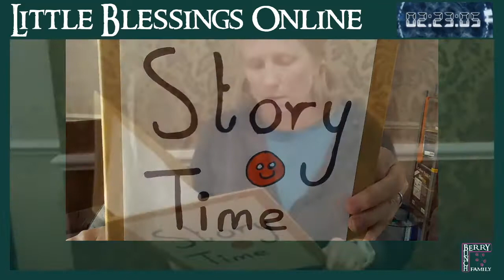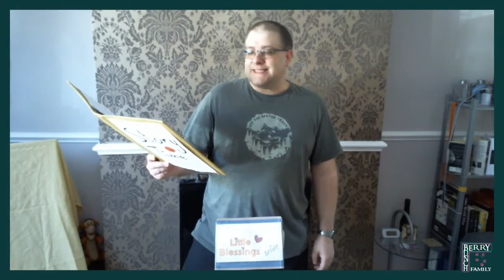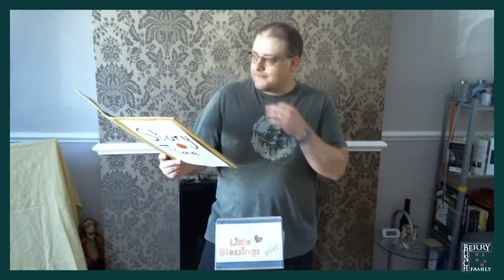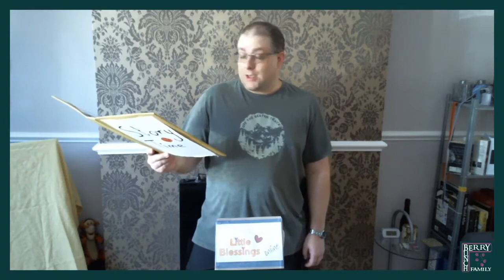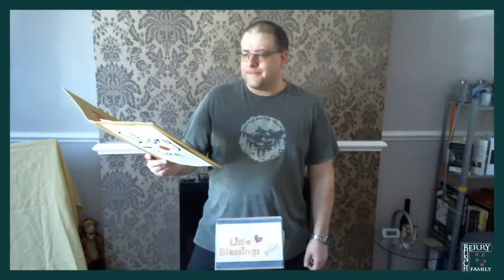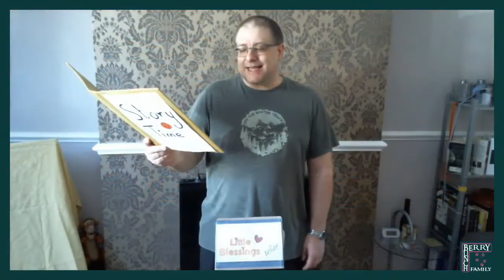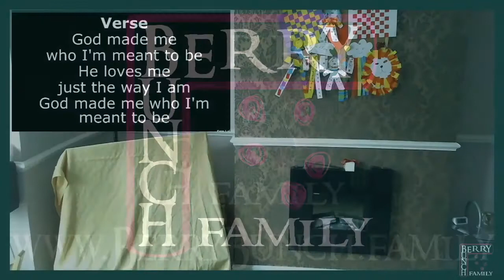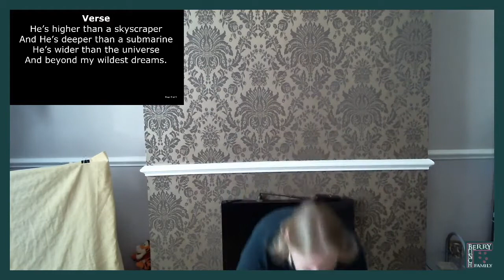Little Blessings Online, Season 1, Episode 6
This video can be downloaded and streamed in your church services or at home.

This week we take a second look at Creation and Aarnie The Aardvark helps us see the creation of people by God.

We have Art Time, where Jo shows us how to make a Paper Person.

We have some Toy Trucks, a Police Light and Andy B is joined by Peter, who co-hosts with him in this Episode.

For Art Time you will need
- pens, crayons, coloured dots, wool or string
- person template or you can make your own
- paper or card
- glue stick and sellotape

The BerryBunch